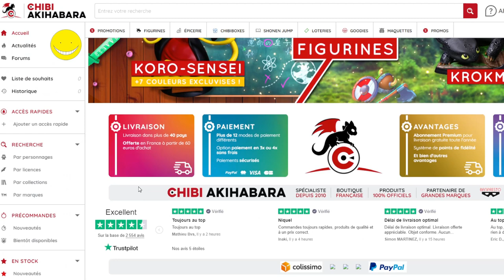ULTIME INVOCATION MIGATTE LF REVIVE !!! DB LEGENDS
Ultime INVOCATION pour MigatteLF Revive sur le jeu